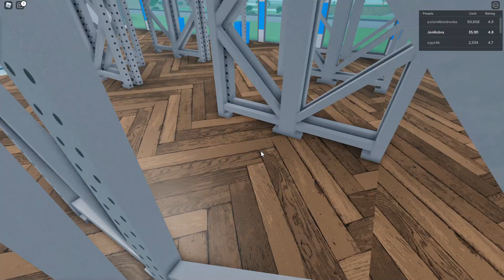РАСШИРЯЕМ АССОРТИМЕНТ НАШЕГО МАГАЗИНА В Retail Tycoon 2 | Роблокс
В этом ролике мы продолжим строить свой магазин в Retail Tycoon 2.

🚩Перейдя по этой ссылке ты попадёшь в группу нашего канала, но только в роблокс!

😎Ссылка на игру , можешь в нее поиграть, перейдя по этой ссылке